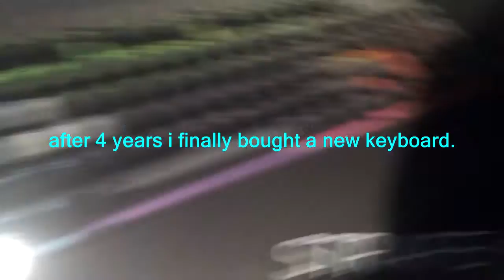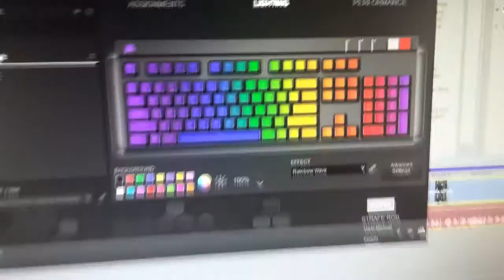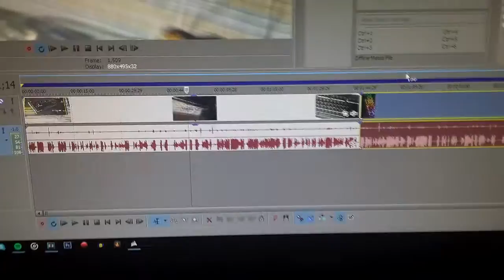Corsair Strafe Rgb Mx Blue Unboxing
HALF A LIKE?